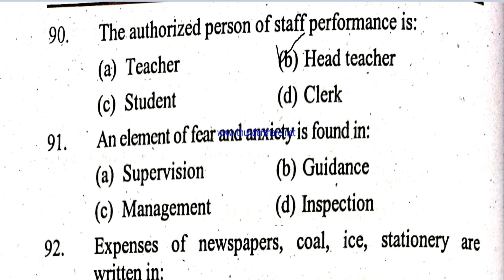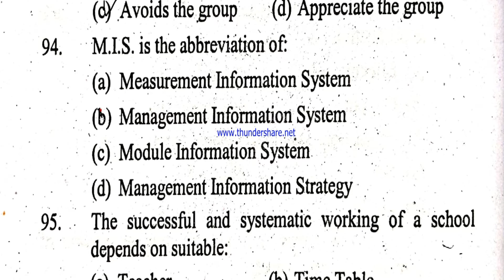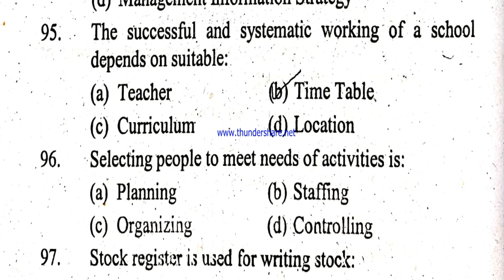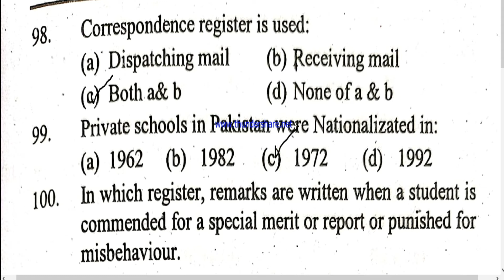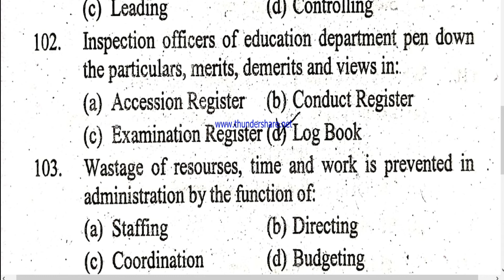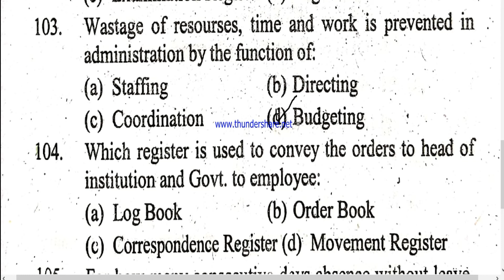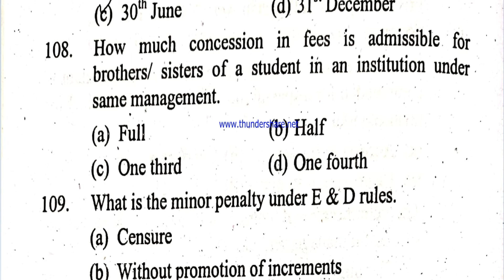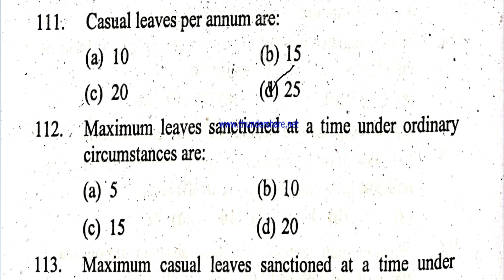|Pedagogy Solved MCQs|| PPSC MCQs ||FPSC MCQs||NTS MCQs | @Education With Maqsood ​|PSC MCQs|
previous lecture link is
In this lecture you will watch Pedagogy mcqs for All PSCs,Nts ,ETEA and for all conpetitive Exams.
You will also In this video pedagogy MCQs from previous papers .
 @Education With Maqsood
mcqs for nts test with answers pdf,Pedagogy for nts. @Let's LEARN @Legal Pedagogy @Learn Pedagogy mcqs pedagogy pedagogyspecial_for_teaching_exams_2020 @EDUCATÓN @Study IQ education
@EDUCATÓN @Study IQ education nts @Roy's Coaching @Roy's Coaching - WB TET @Team Satchel @YouTube Test Master @Brain Academy @Brainworks Academy @Yuva Plus @All Test Preparation @VAISHALI SHARMA @Quikr Exam- Examupdates[dot]com @NetMock @Crazy GkTrick @Learn with Zara @Learn With DK @PSC preparation Nepal @PSC Education Nepal @PSC ENTERTAINMENT @GKAudio PSC/SSC/UPSC/BANK @Tricky Education Bangladesh